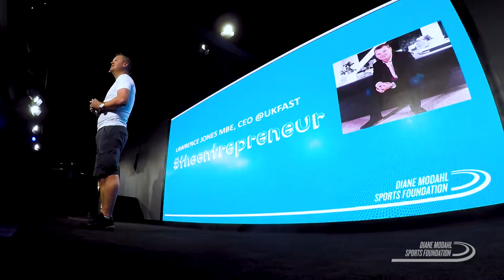DMSF Graduation 2018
The DMSF Graduation is the celebration of a year of achievements. Hosted at UKFast, Graduation 2018 was a display of the success stories we have had within all our programmes this year.